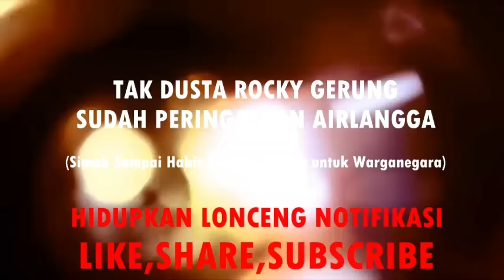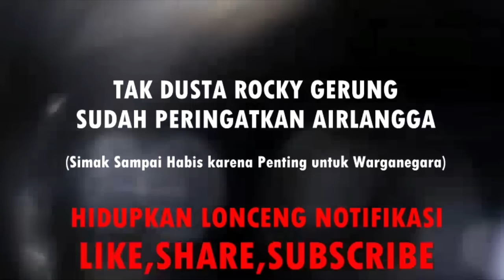INILAH DETIK ROCKY GERUNG PERINGATKAN AIRLANGGA BAHWA GOLKAR AKAN DIKANIBAL REZIM, INI BUKTINYA ...